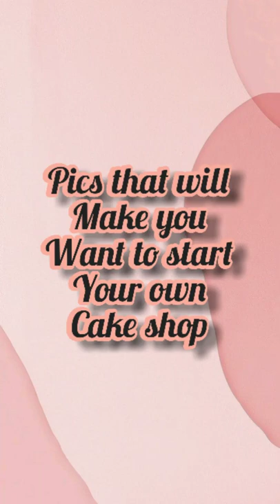picsthat will make want to start your own cake shop 2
Picture: Pinterest